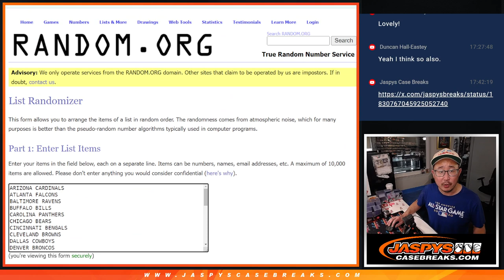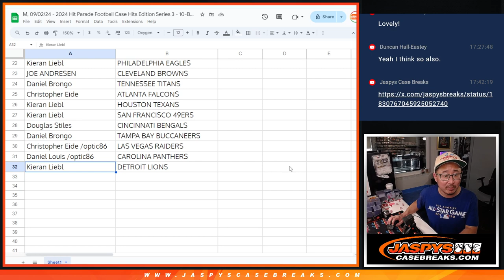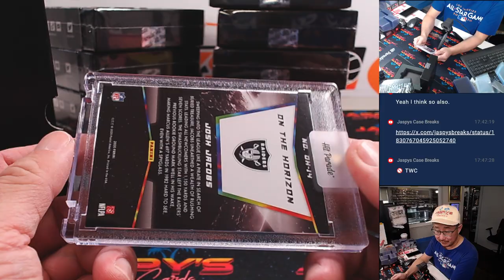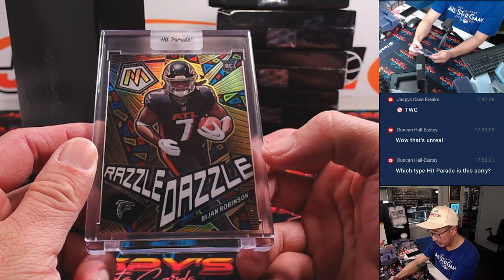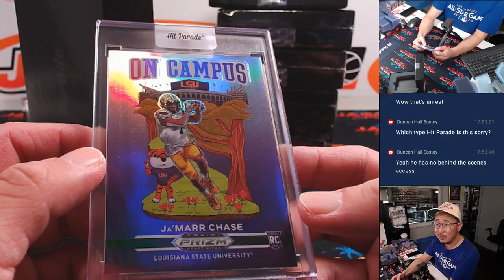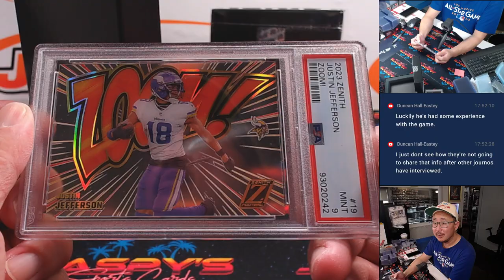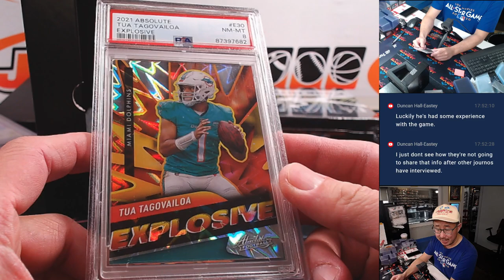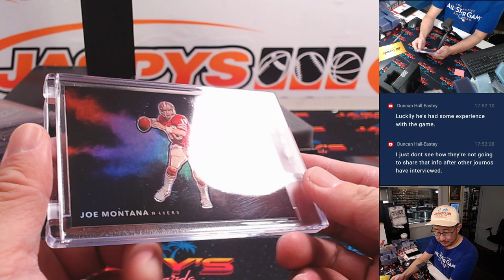M, 09/02/24 - 2024 Hit Parade Football Case Hits Edition Series 3 - 10-Box Case Break #3 *RT*